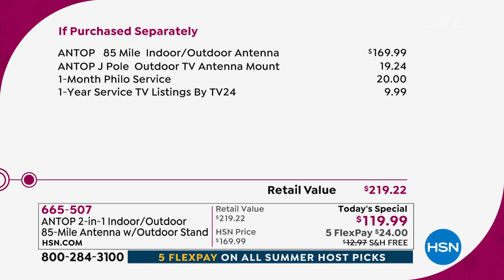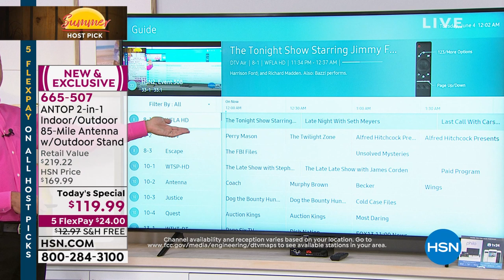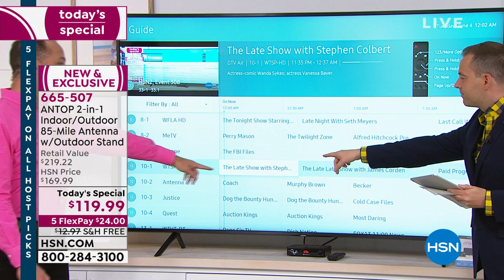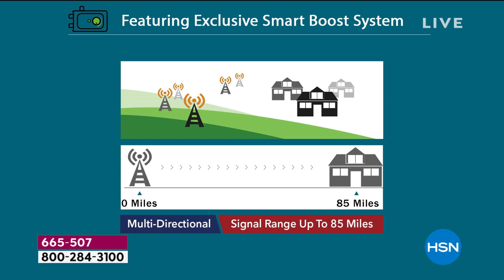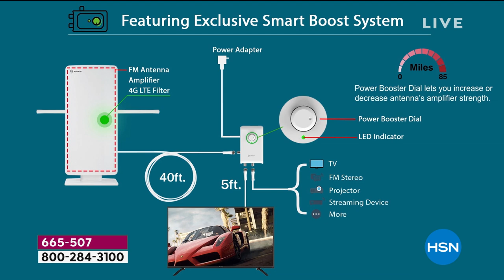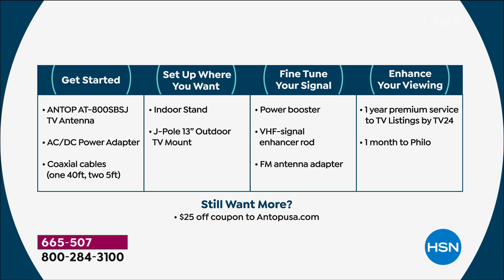ANTOP AT800SBSJ 2in1 Indoor/Outdoor 85Mile Antenna with ...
ANTOP AT800SBSJ 2in1 Indoor/Outdoor 85Mile Antenna with Stand
Free overtheair HDTV viewing is within your reach. Receive popular channels like ABC, CBS, NBC, PBS, Fox, Univision and others from up to 85 miles away. Omnidirectional reception, indoor/outdoor capabilities and included mounts make setup simple.

    ANTOP Amplified HDTV antenna
    Power booster
    AC/DC power adapter
    40' coaxial cable
    (2) 5' coaxial cables
    VHFsignal enhancer rod
    FM antenna adapter
    Indoor stand
    Wall/pole mounting kit
    FM Antenna insert guide
    Antenna Troubleshooting insert
    VHF Rods insert
    HSN/QVC channel guide insert
    User manual

Bundled Goodies

    ANTOP J Pole AT724 13" Outdoor TV Antenna Mount

    TV Listings by TV24 1year premium service + Philo 1month service

    Rescan the channels after turning the Smart Boost dial for the best channel reception.

    Although this antenna is equipped for both indoor and outdoor use, a higher mounting location positioned toward the broadcast tower may result in better reception.
    Install the antenna as high as possible, preferably with a clear path between the antenna and the TV station transmitters.
    Trees, buildings and mountains can all impact the performance of any antenna.
    The antenna can also be placed in an attic.